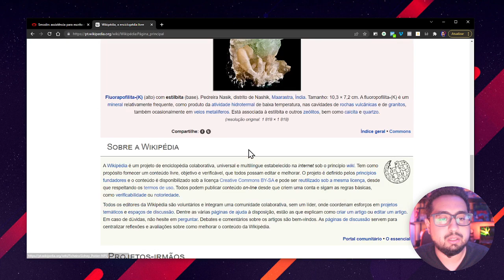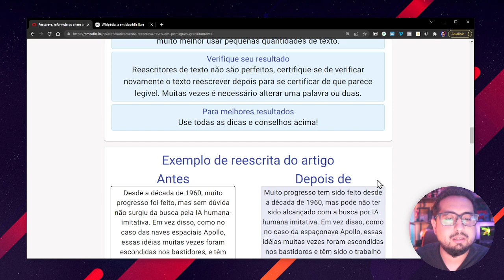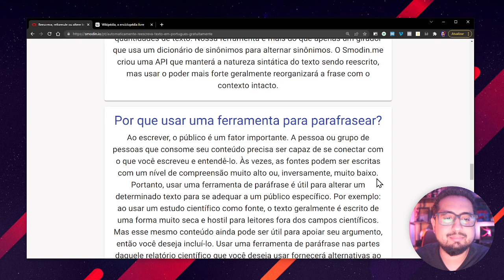Ferramenta Gratuita de Reescrita de Texto Smodin.io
Galera olha só esta ferramenta de produtividade chamada Smodin. A Ferramenta de Reescrita de Texto Smodin.io vai te ajudar a poupar toneladas de horas do teu trabalho na reescrita do teu conteúdo.

👉 Entre agora para meu projeto de Google AdSense e ganhe 1 blog hospedado em VPS por 1 ano com suporte e grupo de alunos:

🔻⬇ Conecte-se comigo ⬇🔻

Forte abraço,
Thiago A. Grzybowski